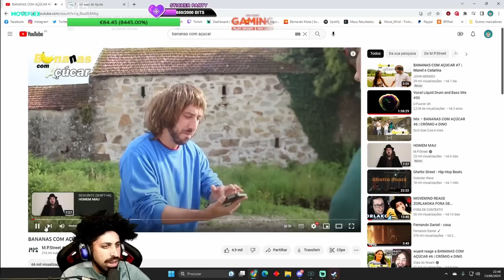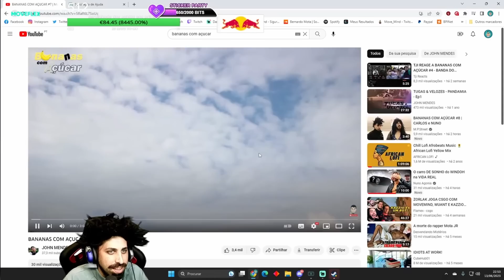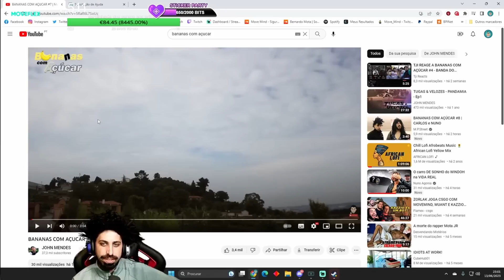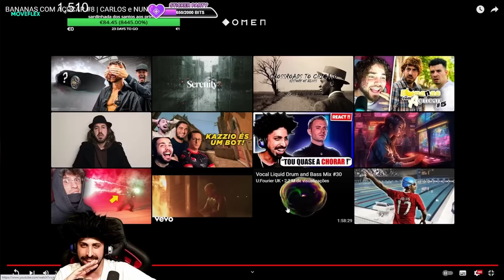MoveMind reage a "BANANAS c/ AÇÚCAR 6,7 e 8"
0:00 - Bananas com Açúcar 6
3:36 - Bananas com Açúcar 7
10:26 - Bananas com Açúcar 8